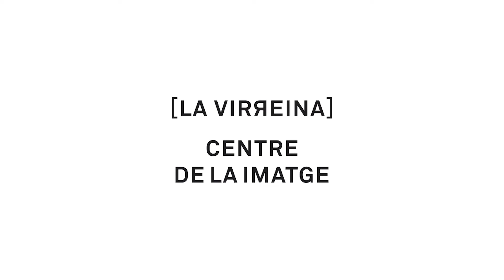Presentació del llibre 'Working dead. Escenarios del postrabajo'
Amb Marta Echaves, Antonio Gómez Villar i María Ruido.

El 2017, després d’una proposta llençada per la direcció de La Virreina Centre de la Imatge, Marta Echaves, Antonio Gómez Villar i María Ruido vam començar a pensar en un projecte que tornés a reflexionar sobre les nostres condicions laborals, cada vegada pitjors, i sobre com la mateixa divisió del treball conformava les nostres vides i estava íntimament imbricada amb les formes de govern que influeixen radicalment en les nostres existències.

El concepte de treball ha experimentat diversos canvis al llarg de la història; canvis motivats per diversos factors que ens situen en una relació amb els diferents models econòmics regents, però que també estan vinculats amb les variacions en la manera de ser, de sentir i de pensar de l’ésser humà.

Prenent com a punt de partida aquestes transformacions decisives, el llibre proposa penetrar en les geografies variables de la nova composició del treball, obrint diversos debats, problemàtiques i interrogants que ens permetin abordar els canvis en la composició de la força de treball, en les dinàmiques de valorització capitalista, en les línies de conflicte i en els processos de constitució de les subjectivitats.

Si vols estar al dia de la programació de La Virreina Centre de la Imatge , subscriu-te al butlletí